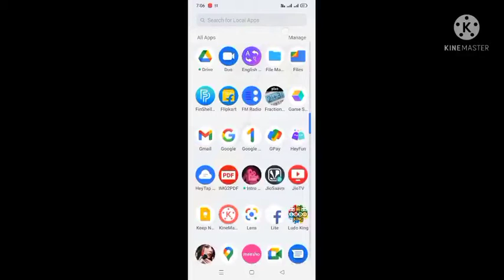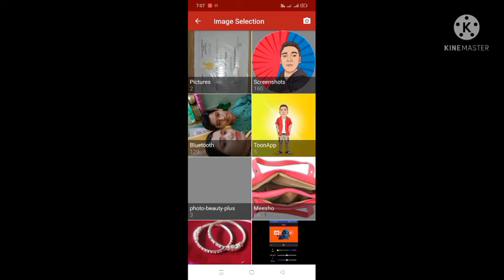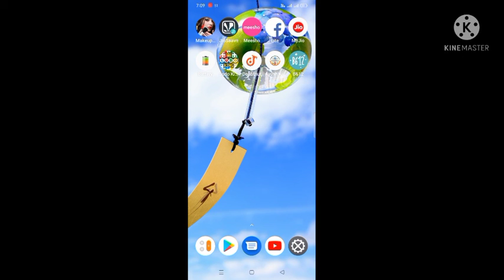How to convert image into PDF in simple ways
My name is Aditya and you are watching Tech Info With Aditya

Hello dosto iss video मे mai aap log ko batane wala hu ki aap kis tarike se image ko pdf मे  kaise change kar sakte h wobhi buhut aasani se

Complete my target of 50 likes